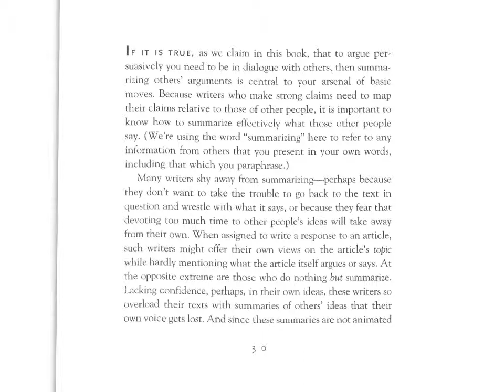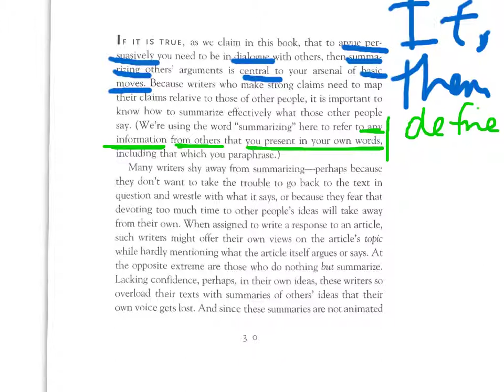Opening of TSIS close reading.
Intro to close reading as I model it using Explain Everything.